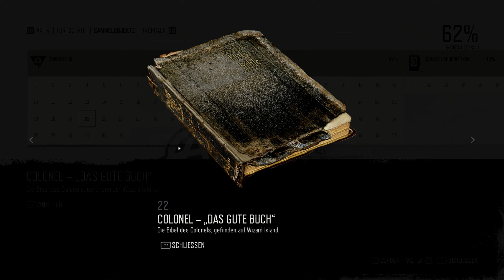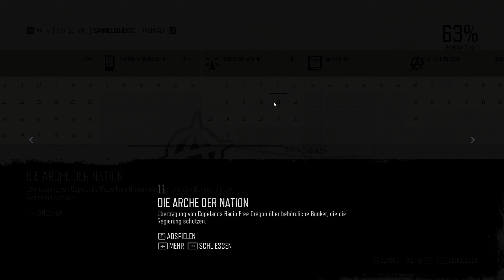DAYS GONE [094] 🧟 Jagd nach Gerechtigkeit | Days Gone Gameplay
DAYS GONE Let's Play/Gameplay (Deutsch/German) von Mukimuk
MUKIMUK IN SOZIALEN NETZWERKEN:
INFOS ZUM SPIEL:
► Titel: Days Gone
► Genre: Action, Abenteuer
► Entwickler: Bend Studio
► Publisher: Playstation Mobile Inc.
     → k.A.
► Veröffentlichung: 18. Mai 2021
SPIELBESCHREIBUNG:
Fahre und kämpfe dich durch ein todbringendes Amerika. Der Spieler schlüpft in die Rolle des Drifters und Kopfgeldjägers Deacon St. John, der sich auf den kaputten Straßen dieses Action-Adventures mit offener Welt einem Überlebenskampf stellen muss, während er einen Grund zum Weiterleben sucht.